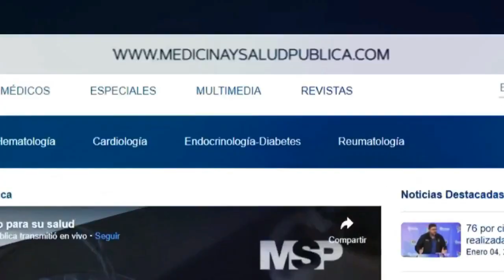Cirugías Plásticas en Colombia (Riesgos y Ventajas)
EnVivo I ¿Qué debe tener en cuenta antes de realizarse una cirugía estética?¿Qué tan seguros son estos procedimientos?

Estas y otras preguntas te las responderá la Dra. María Isabel Cadena, Presidente de la Asociación Colombiana de Cirugía Plástica Estética y Reconstructiva, quien habla respecto a los procedimientos quirúrgicos y reconstructivos realizados en Colombia y en Latinoamérica.

Sociedad Colombiana de Cirugía Plástica Estética y Reconstructiva
Doctora María Isabell Cadena Presidente Sociedad Colombiana de Cirugía Plástica Estética y Reconstructiva.